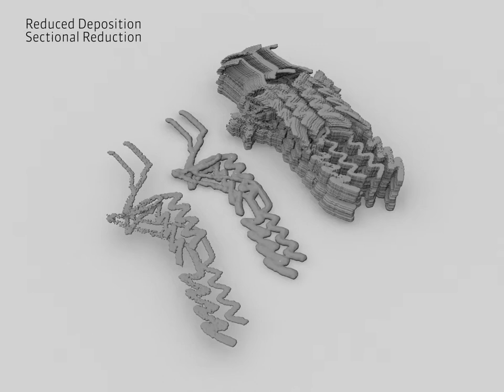Wall Section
Collapse-Collide
'Sweatworks'
AADRL

Theodore Spyropoulos Studio.

Akber A. Khan (Pakistan), Saman Dadgostar (Iran), Sofía M. Papageorgiou (Greece), Felipe Sepulveda (Chile).